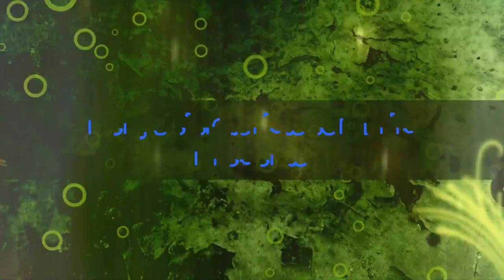Festa de la Bicicleta C